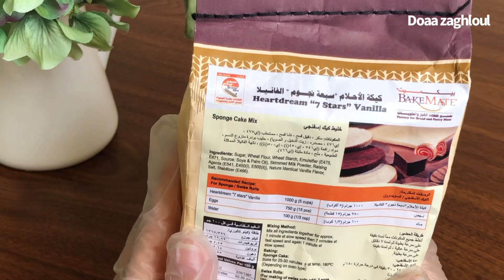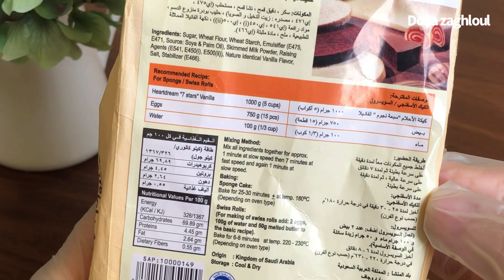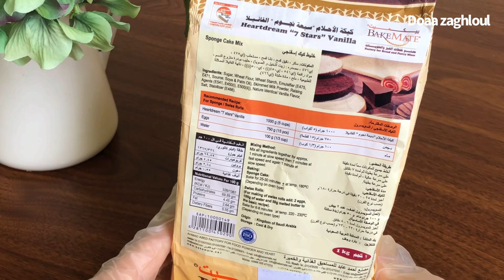للمبتدئين :الكيك الإسفنجي بالدقيق الجاهز بشكل ناجح ومظبوط والرد علي بعض استفساراتكم باخر الفيديو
طريقة عمل الكيك الاسفنجي بالدقيق الجاهز بشكل مظبوط والحصول علي كيك هش ورائع
لو مبتدئه بعمل الكيك الفيديو مفيد جدا ليكي وفي معلومات كتير